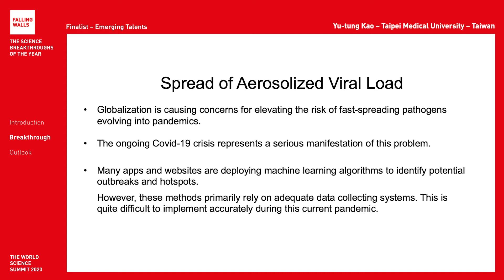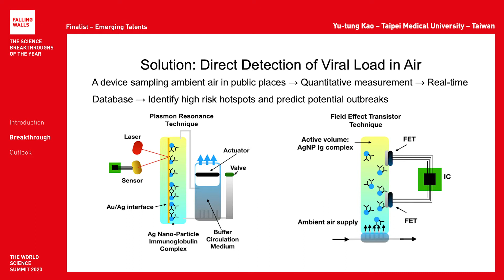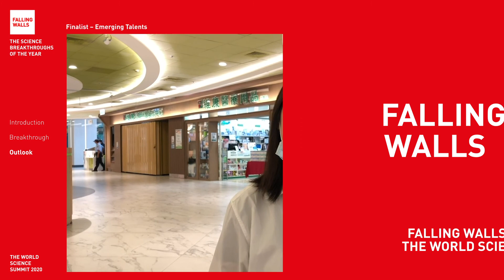Breaking the Wall of Airborne Viral Pathogens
Yu-Tung Kao is a Falling Walls Finalist at the Falling Walls and Berlin Science Week: World Science Summit 2020 (1 – 10 November).
Will she become the Breakthrough of her category Emerging Talents? Register for free and don't miss the remote event